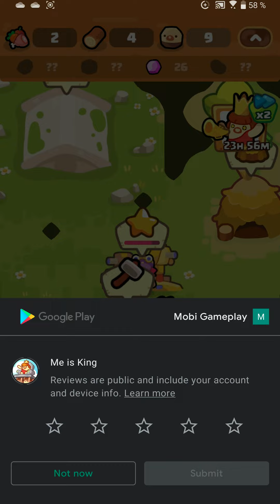Me Is King - Stone Age Tycoon [How To Play]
And you won't miss any of my mobile gaming videos!

Me is King is an idle farming simulation game set in the Stone Age!
Only 1% of players become the ultimate tycoon within 5 minutes - can you?!

Lord over super tribes with decisions that YOU make! Reign supreme over your cavemen and make them do your bidding! Unlike other farming simulation games or colony games, you call the shots AND choose how they do it! Expand your kingdom as your decisions will advance income, idle cash and profit to help you become the richest millionaire tycoon of the Stone Age!

This isn’t just a meme game! You get to build a village and farm your idle cash all the way to the top! Or at least, since food is technically cash to cavemen. Cut down trees to make houses, hunt down vile and ferocious boars and boost your idle cash income to create your perfect farm life! Find Stone Age treasures, hunt giant chickens and dictate what your super tribes offer you as tribute! Because that’s how life is… when you’re King!